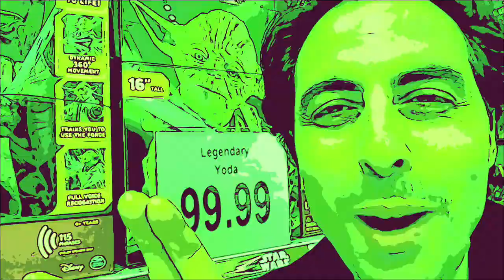😄“BRING BACK TOYS "R" US!!!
Rob Magnotti comedian impressionist actor goes to Toys R Us in March 2016 and gets his fun in before the famed toy giant closed stores. 😄You can’t do this shopping online ! 😄